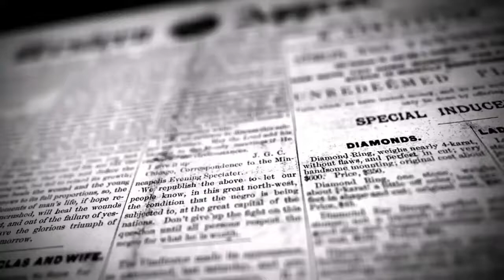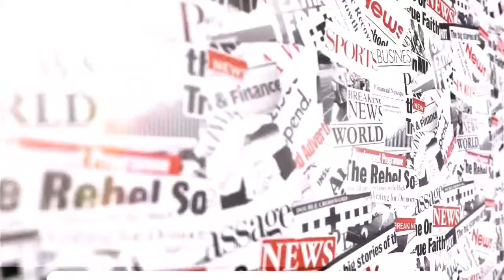நில மோசடி புகாரில் பெண் இரண்டு மகன்களுடன் தீக்குளிக்க முயற்சி மாவட்ட ஆட்சியர் அலுவலகத்தில் பரபரப்பு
நில மோசடி புகாரில் பெண் இரண்டு மகன்களுடன் தீக்குளிக்க முயற்சி தஞ்சை மாவட்ட ஆட்சியர் அலுவலகத்தில் பரபரப்பு
தஞ்சை மாவட்ட ஆட்சியர் அலுவலகத்தில் பெண் மற்றும் இரண்டு மகன்களுடன் மண்ணெண்ணெய் ஊற்றி தீக்குளிக்க முயற்சி செய்தார் காவல்துறையினர் அவர்களை தடுத்து நிறுத்தி விசாரணைக்காக காவல் நிலையம் அழைத்து சென்றனர்
தஞ்சையை சேர்ந்தவர் ஜார்ஜ் டேவிட் இவர் ரியல் எஸ்டேட் தொழிலில் ஈடுபட்டு வருகிறார் தஞ்சாவூரை சேர்ந்த சூசைராஜ் மற்றும் அவர் மனைவி ஆரோக்கிய செல்வி அவர்களிடம் இருந்து நிலத்தை விலைபேசி 57 லட்ச ரூபாய்க்கு மேல்  பணம் கொடுத்துள்ளார் நில விற்பனை ஒப்பந்தம் செய்யப்பட்டுள்ளது நிலம் ஜார்ஜ் டேவிட்டிடம் ஒப்படைக்கப்பட்டுள்ளது இந்நிலையில் சூசைராஜ் மற்றும் அவர் மனைவி ஆரோக்கிய செல்வி இருவரும் நிலத்தை ஜார்ஜ் டேவிட்டுக்கு தெரியாமல் வேறு ஒருத்தருக்கு விற்க முயற்சி செய்துள்ளனர் இதனால் இருவருக்கும் பிரச்சனை ஏற்பட்டுள்ளது தஞ்சை முதன்மை நீதிமன்றத்தில் வழக்கு நிலுவையில் உள்ளது  மேலும் ஜார்ஜ் டேவிட் தஞ்சை மாவட்ட ஆட்சியரிடம் புகார் அளித்துள்ளார் இந்நிலையில் ஆரோக்கிய செல்வி தன் இரு மகன்களுடன் தஞ்சை மாவட்ட ஆட்சியர் அலுவலம் முன்பு மண்ணெண்ணெய் ஊற்றி தீக்குளிக்க முயற்சி செய்தார் தங்கள் வீட்டை கந்துவட்டி கும்பல் தாக்கியதாக புகார் செய்துள்ளார் தீக்குளிக்க முயன்ற ஆரோக்கிய செல்வியை காவல்துறையினர் மீட்டு காவல் நிலையம் அழைத்துச் சென்றனர் மாவட்ட ஆட்சியர் அலுவலகம் முன்பு பெண் குழந்தையுடன் தீக்குளிக்க முயற்சி செய்தது இப்பகுதியில் பரபரப்பை ஏற்படுத்தியுள்ளது.